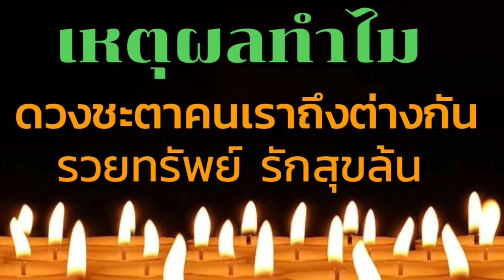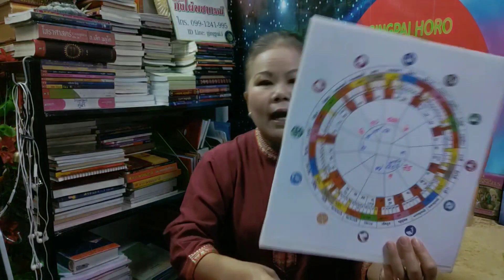ทำไมดวงชะตาคนเราถึงต่างกัน